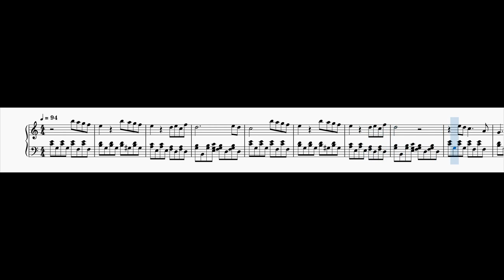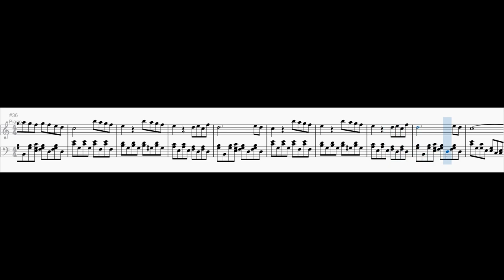Ballade No. 2 in C major